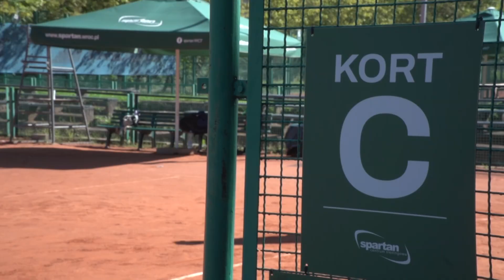Hala sportowa przy ul. Pułtuskiej gotowa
Pierwsze prace rozpoczęły się w 2021 roku. To tutaj przy ulicy Pułtuskiej 13 były korty tenisowe pod starym balonem. Obawiano się, że nowa inwestycja może zniszczyć zieleń, która tutaj jest w okolicy, a miejsce jest niezwykłe, to okolice Parku Południowego, ale okazało się, że po konsultacjach społecznych i ze specjalistami można wybudować obiekt, który będzie piękny, funkcjonalny i będzie służył wszystkim wrocławianom.